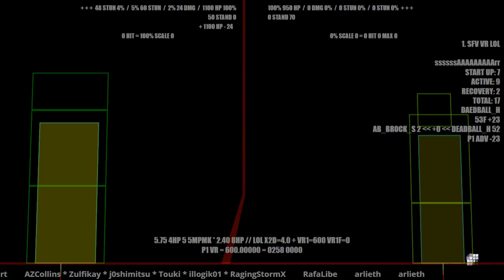SFV VR METER LOL